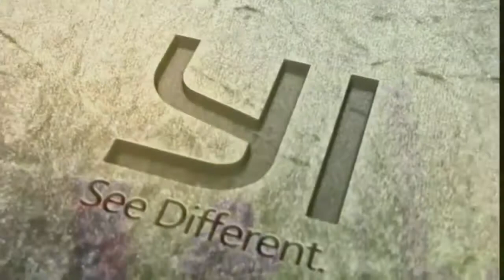Tiny Whoop clone flight test - Part 2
Costruzione di un tiny whoop low cost per un divertimento casalingo assicurato!

Radio Turnigy 9xr Pro
Googles Boscam gs922 with dvr

Se siete interessati ad un drone simile ma in verione rtf potete dare un occhiata a questi modelli: